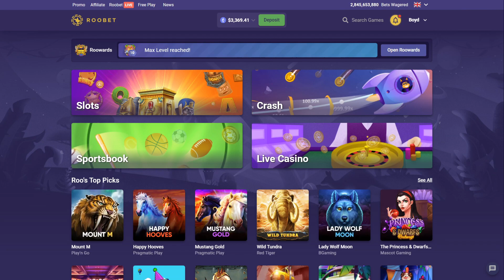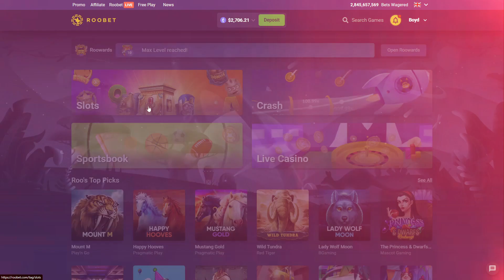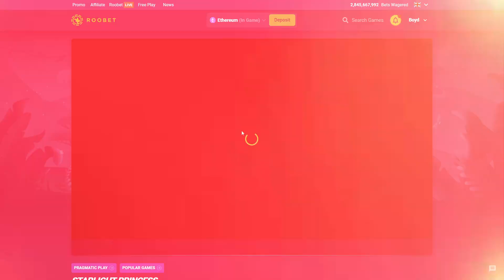BIG PRAGMATIC SLOT BONUS BUYS!!!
you MUST be 18+ to Gamble! if you haven't started gambling already i would suggest not too, i gamble at my own risk for your entertainment and HIGHLY advise not too, i do this for entertainment purposes only